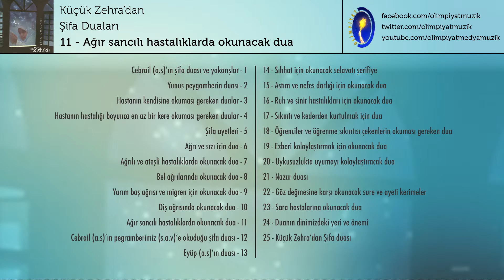Ağır Sancılı Hastalıklarda Okunacak Dua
Olimpiyat Medya Müzik